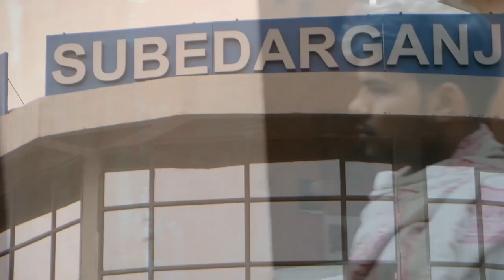| किसान की परवरिश / KISHAN KI PARWARISH||SAB KA WAQT BADLTA HAI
किसान की परवरिश त्याग और तपस्या का दूसरा नाम है किसान । वह जीवन भर मिट्‌टी से सोना उत्पन्न करने की तपस्या करता रहता है । तपती धूप, कड़ाके की ठंड तथा मूसलाधार बारिश भी उसकी इस साधना को तोड़ नहीं पाते । हमारे देश की लगभग सत्तर प्रतिशत आबादी आज भी गांवों में निवास करती है । जिनका मुख्य व्यवसाय कृषि है ।
एक कहावत है कि भारत की आत्मा किसान है जो गांवों में निवास करते हैं । किसान हमें खाद्यान्न देने के अलावा भारतीय संस्कृति और सभ्यता को भी सहेज कर रखे हुए हैं । यही कारण है कि शहरों की अपेक्षा गांवों में भारतीय संस्कृति और सभ्यता अधिक देखने को मिलती है । किसान की कृषि ही शक्ति है और यही उसकी भक्ति है ।
वर्तमान संदर्भ में हमारे देश में किसान आधुनिक विष्णु है । वह देशभर को अन्न, फल, साग, सब्जी आदि दे रहा है लेकिन बदले में उसे उसका पारिश्रमिक तक नहीं मिल पा रहा है । प्राचीन काल से लेकर अब तक किसान का जीवन अभावों में ही गुजरा है । किसान मेहनती होने के साथ-साथ सादा जीवन व्यतीत करने वाला होता है ।
समय अभाव के कारण उसकी आवश्यकतायें भी बहुत सीमित होती हैं । उसकी सबसे बड़ी आवश्यकता पानी है । यदि समय पर वर्षा नहीं होती है तो किसान उदास हो जाता है । इनकी दिनचर्या रोजाना एक सी ही रहती है । किसान ब्रह्ममुहूर्त में सजग प्रहरी की भांति जग उठता है । वह घर में नहीं सोकर वहां सोता है जहां उसका पशुधन होता है ।
उठते ही पशुधन की सेवा, इसके पश्चात अपनी कर्मभूमि खेत की ओर उसके पैर खुद-ब-खुद उठ जाते हैं । उसका स्नान, भोजन तथा विश्राम आदि जो कुछ भी होता है वह एकान्त वनस्थली में होता है । वह दिनभर कठोर परिश्रम करता है । स्नान भोजन आदि अक्सर वह खेतों पर ही करता है । सांझ ढलते समय वह कंधे पर हल रख बैलों को हांकता हुआ घर लौटता है ।